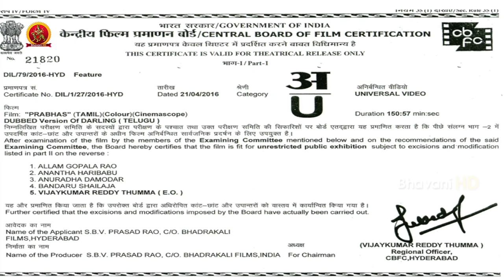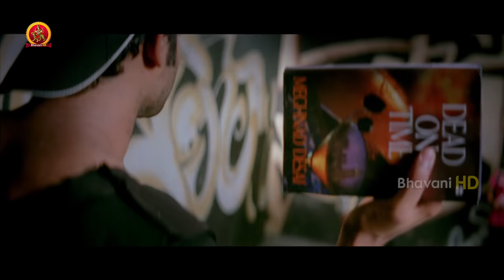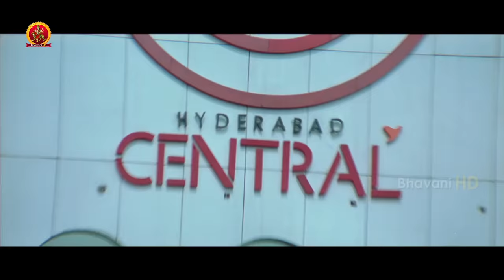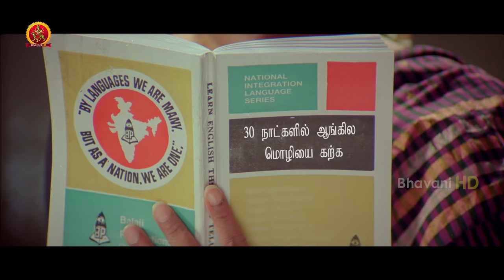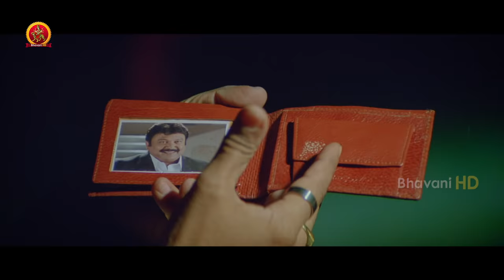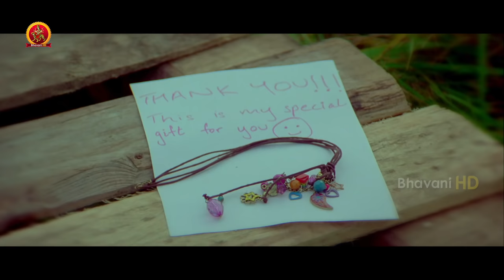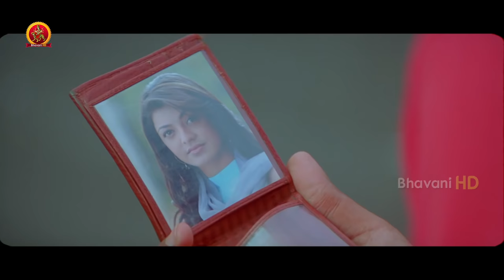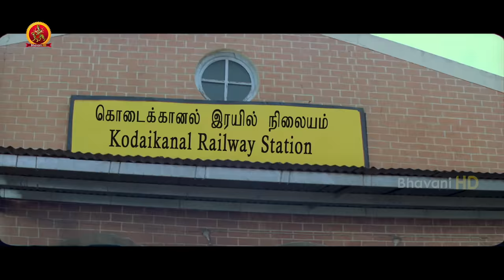Prabhas Super Hit Tamil Full Movie | New Tamil Movies | Kajal Agarwal | Prabhu | Darling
Watch Prabhas Full Movie.

Starring: Prabhas, KajalAgarwal, ShraddhaDas, Prabhu, Kota Srinivas Rao, M.S Narayana, Srinivas Reddy, Ahuthi Prasad, Mukesh Rishi, and others.
Director: Karunakaran
Producer: S.B.V. Prasad Rao

Synopsis:
Prabhas starts as Prabhas, a Generation Y punk who’s waiting for his childhood sweetheart Nandini (Kajal) to walk into his life once again. When his friend (Shraddha Das) proposes her love to him, Prabhas turns it down. Dejected with this decision, Shraddha Das attempts suicide which irks his father (Mukesh Rishi). He forces Prabhas to accept his daughter’s proposal but before Prabhas accepts, he narrates the story of how he met Nandini. The rest of the story is about how Prabhas and Nandini meet and how they fall in love with each other.